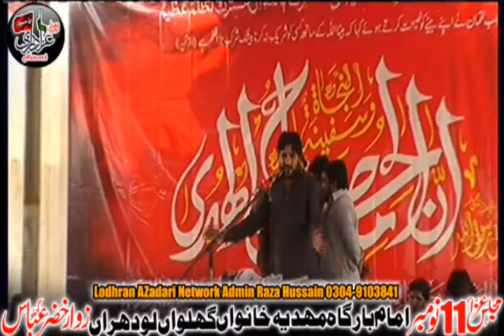Zakir Imran Haider Kazmi |24 Rabi-ul-Awal 2020|ImamBargah Mahdia Khanwa Ghalwa